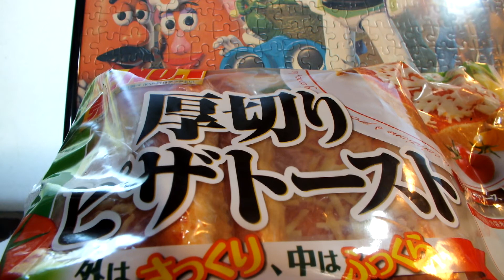発達、知的が感じた菓子紹介第1154弾「厚切りピザトースト」